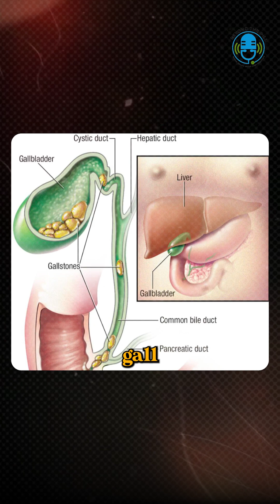Bladder Cancer Explained by Dr. Manish Singhal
Bladder cancer often goes
unnoticed until it's too late. 🚨 Know the signs, risks,
and when to seek help. Watch the full reel to learn
more!

Keep Following @mankind_specialities for regular
topics you would like us to cover!

(Cancer awareness, cancer prevention, early cancer
signs, cancer treatment, oncology, health podcast,
cancer facts, It's One Life, Mankind Specialities,
Mankind Pharma)